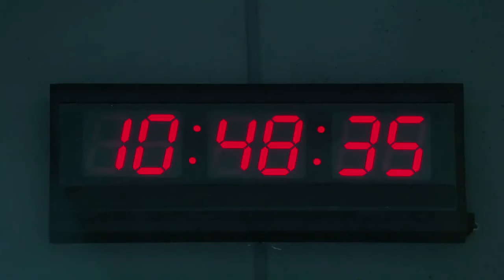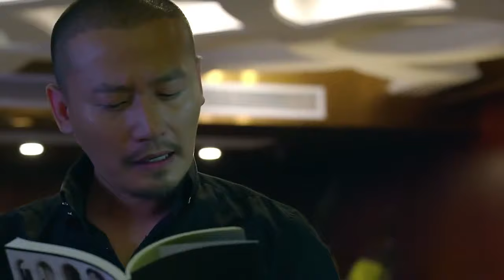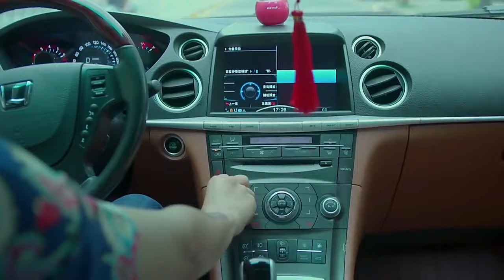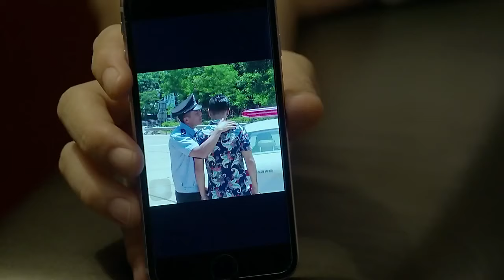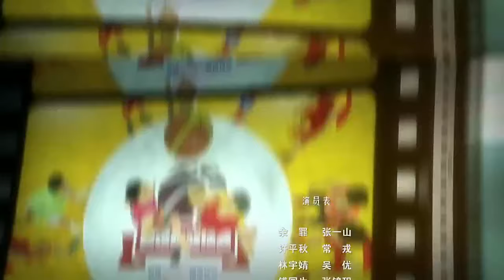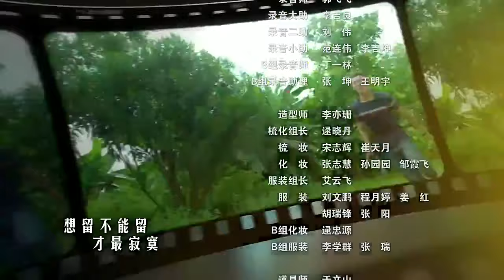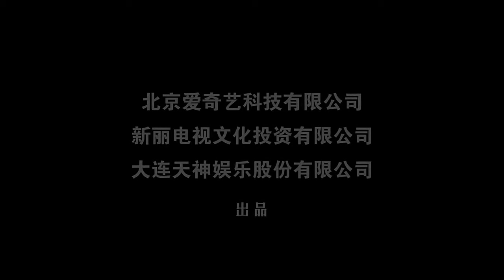余罪第二季第8集高清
新频道 需要您的订阅支持 谢谢！